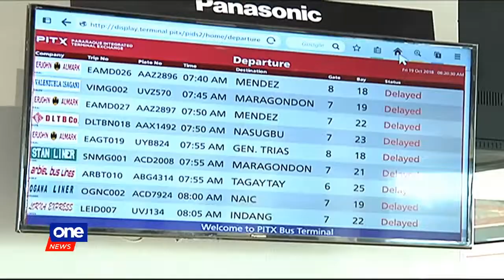Quickfire: Mindanao quake, Integrated terminal, Bar exam starts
RushHour Quickfire

• Magnitude 6 quake hits Balindong, Lanao del Sur

• First landport in PH opens today

• Over 400 police are deployed around UST for the 2018 bar exams